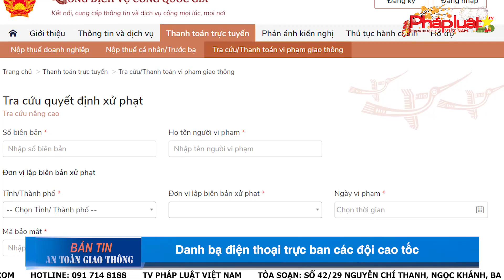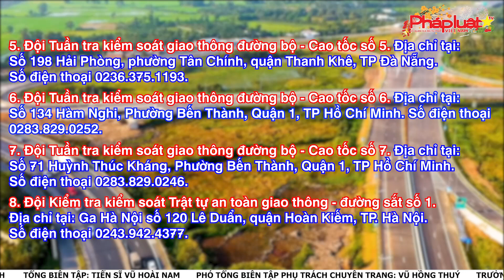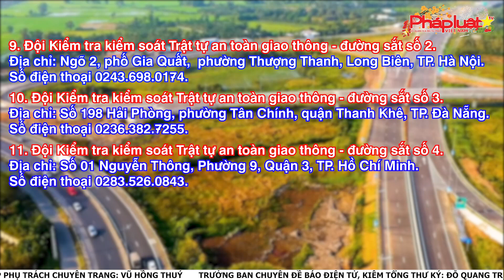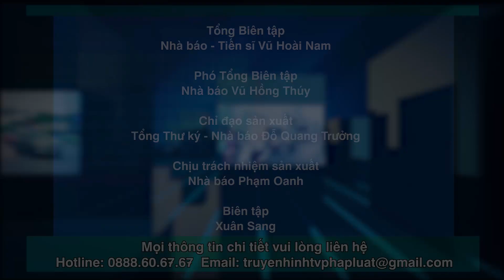Bản tin ATGT số 26: Hé lộ những đại dự án đường sắt được chuẩn bị đầu tư trong năm 2024